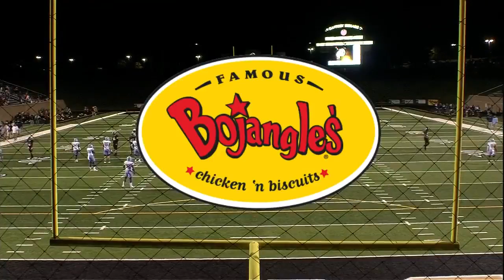2020 | Gaffney Indians vs. Dorman Cavaliers | Friday Night Rivals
From The Reservation in Gaffney, South Carolina.

Gaffney Indians vs. Dorman Cavaliers

This video is a telecast, broadcast, and production of WMYA My40.